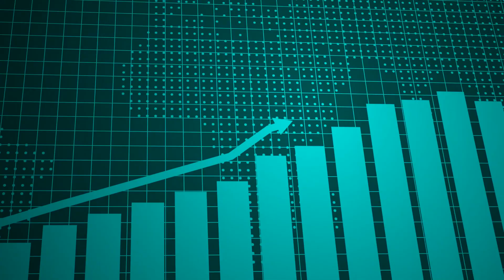Rice University | Introduction to Teaching English Learners